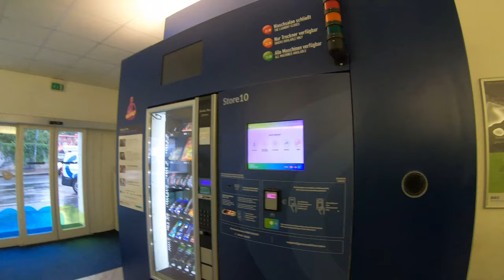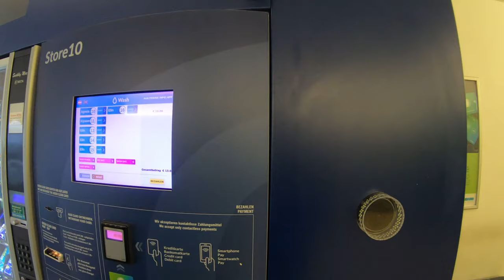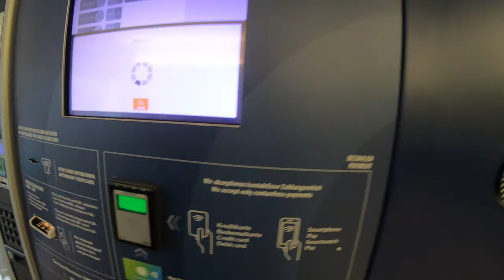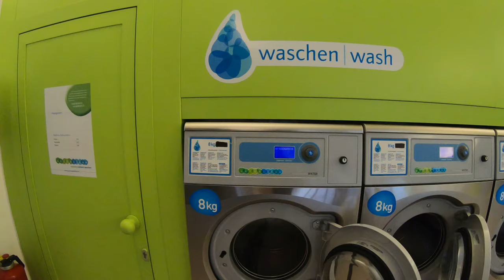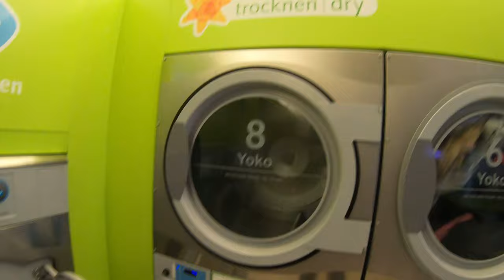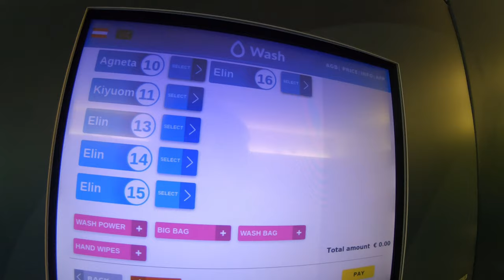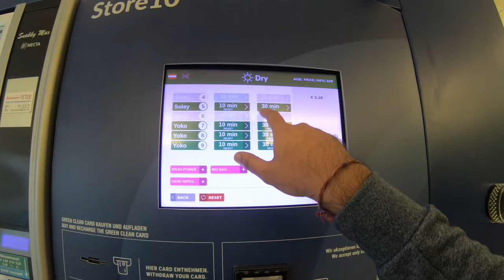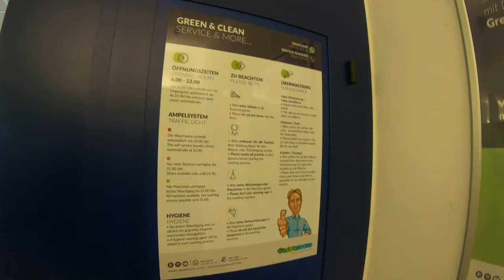How to use public Laundry in Vienna | Beginners guide to using Laundromat in Vienna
So, it turned out that our washing machine stopped working and we had to get our laundry done. We found that there were couple of Laundromats close to our apartment in Vienna.

We chose Green and Clean as it was in walking distance and had good reviews in Internet. This was the first time we were going to use public Laundry in Vienna and I can tell about myself that I tend to be Mr. Bean when doing anything new. So this is a complete beginners guide to using Laundromat in Vienna and hope you learn from the mistakes we made.

The Laundromat was pretty clean and had a touch screen display to select the options. You can either go for washing or drying or doing both.

Unfortunately for us we were charged for washing but the washing machine never started the first time. Also it was not clear how to put washing powder. We paid for the washing powder but the washing powder never came from the vending machine. Second time the washing machine started. But we lost our money. Drying the clothes was pretty straightforward.

There is a vending machine to get snacks or drink while waiting for the laundry.

We talked to the support in whatsapp chat who said we would get money back if i produced bill by email, which we never got.

Overall all it was an OK first time experience and we would use it again for Drying but not washing.
00:00 Intro
00:38 Walking to the Laundry
02:01 Entry into Laundry
03:01 Starting the laundry
05:05 Timelapse
05:44 Tour of Laundromat

Green & Clean
Favoritenstraße 36, 1040 Wien

Other music is form Youtube Music Library which are non copyrighted ones